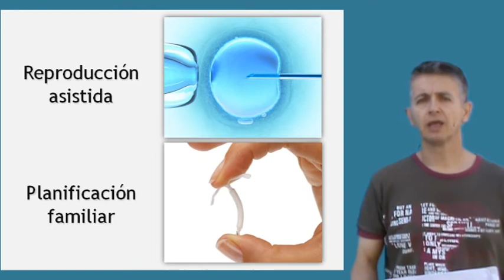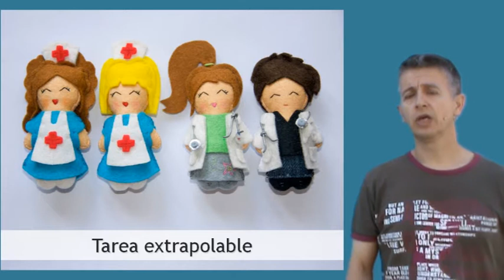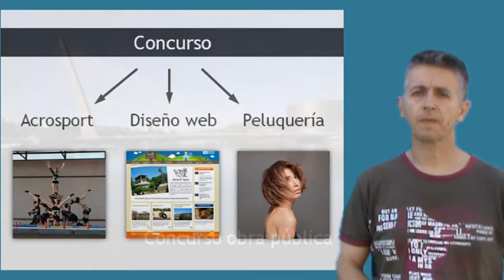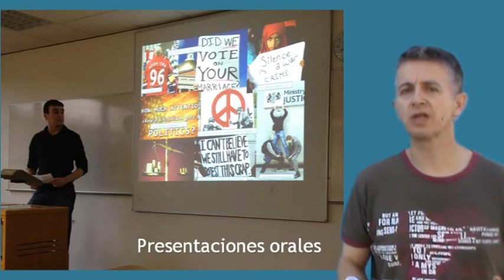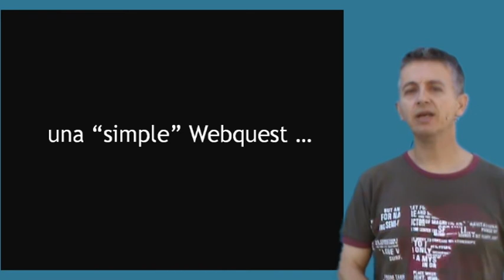Novadors13 VespradaPechakucha Sala1 PK11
Estudio de caso: Una tarea competencial. Xavi Pascual